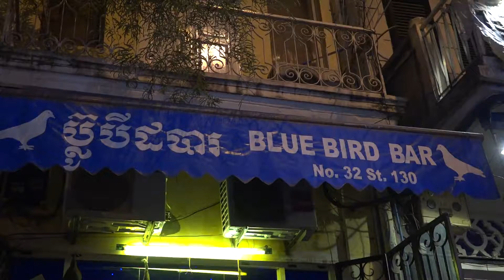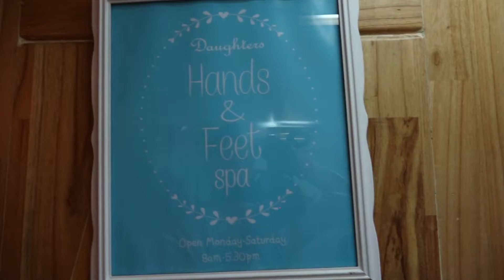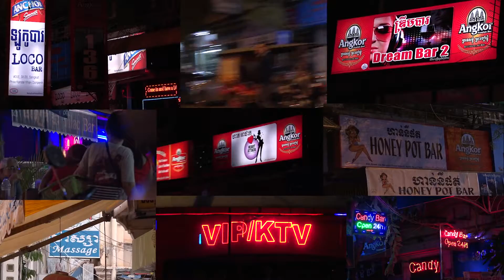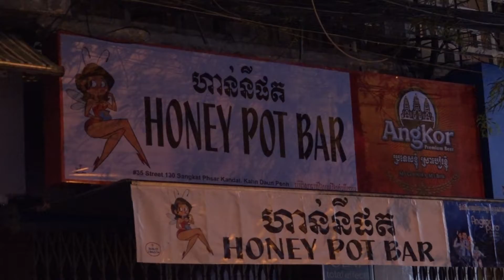2016 AAHSFF Official Selection - "Daughters of Cambodia"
Maya Kinkin, Nicole Kim, Tarin North and William Park, Documentary, “Daughters of Cambodia”, Studio City, CA